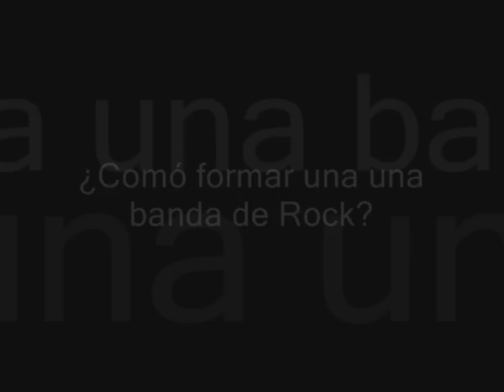¿COMO HACER UNA BANDA DE ROCK?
Marco Cuellar, Luis Melendez y Estuardo Gonzalez de Guatemala en su primer intento de grabar un video para mostrarlo a todo el mundo, pero lo mejor que tiene esta banda no es su musica si no la amistad que tiene uno con el otro...!